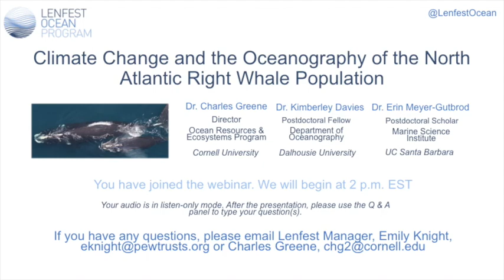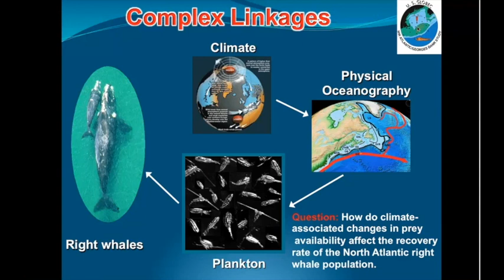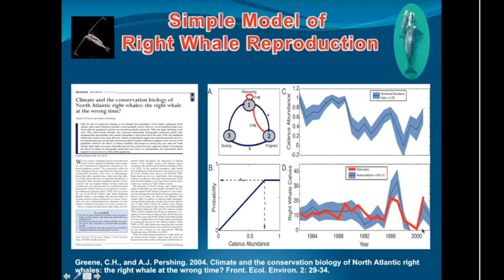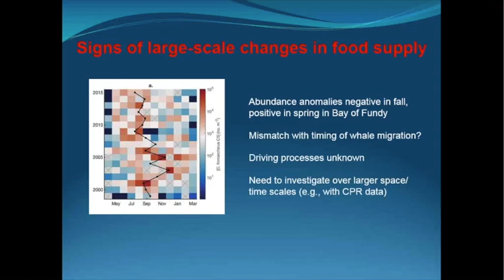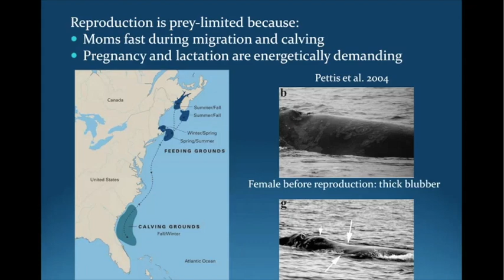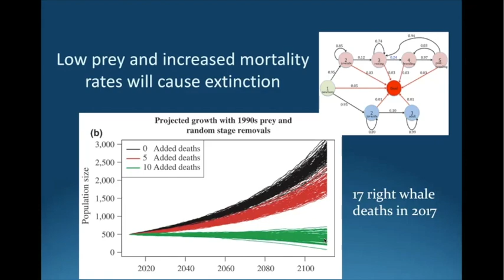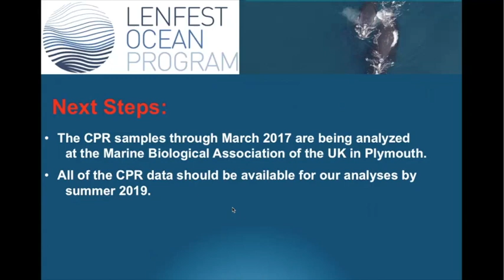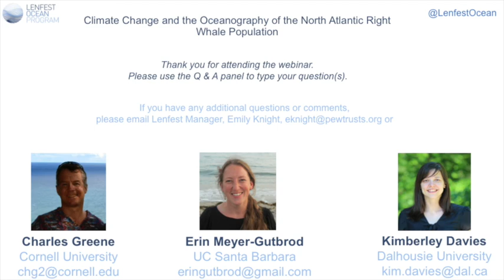Webinar: Climate Change and the Oceanography of the North Atlantic Right Whale Population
We are pleased to announce a new research project now underway. North Atlantic right whales are among the most endangered marine species, with fewer than 500 individuals remaining. In the last few years, the species seems to have shifted northward in summer. There has also recently been an unprecedented number of right whale deaths in Canada’s Gulf of St. Lawrence, an area where right whale sightings had previously been rare. Officials in both the U.S. and Canada would like to know what is causing the range shift. One possibility is that the whales’ primary food source, a planktonic copepod called Calanus finmarchicus, has moved north because of rapid warming in the Gulf of Maine. Thus, the Lenfest Ocean Program is supporting Dr. Charles Greene of Cornell University and colleagues to conduct an analysis of plankton samples to determine if right whales are moving in response to their prey.